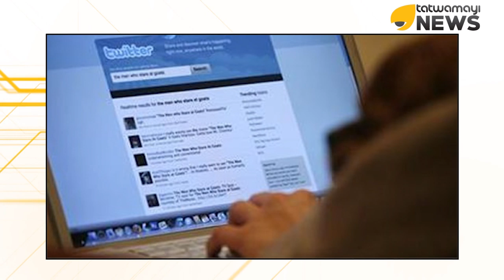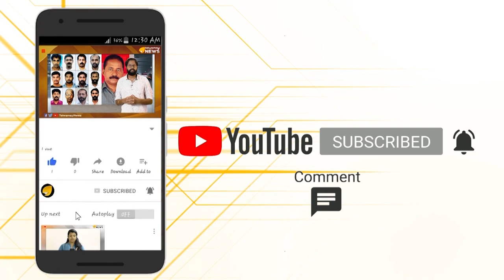വ്യാജവാർത്തകൾക്കും, വ്യാജപ്രൊഫൈലുകൾക്കും…പണി കിട്ടും, ഉറപ്പാ..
വ്യാജവാർത്തകൾക്കും, വ്യാജപ്രൊഫൈലുകൾക്കും...പണി കിട്ടും, ഉറപ്പാ.. വ്യാജ വാർത്തകൾക്ക് തടയിടാൻ കേന്ദ്ര സർക്കാർ സോഷ്യൽ മീഡിയ പ്ലാറ്റ്‌ഫോമുകൾക്ക് ഐഡന്റിറ്റി വെരിഫിക്കേഷൻ ഓപ്‌ഷൻ അവതരിപ്പിക്കാൻ ഒരുങ്ങുകയാണ്.. സോഷ്യല്‍ മീഡിയ പ്ലാറ്റ്ഫോമുകളായ ഫേസ്ബുക്ക്, വാട്സാപ്പ്, ഇന്‍സ്റ്റഗ്രാം, ടിക്ടോക് എന്നിവയ്ക്കാണ് ശക്തമായ നിയന്ത്രണമാകും ഏർപ്പെടുത്തുക..